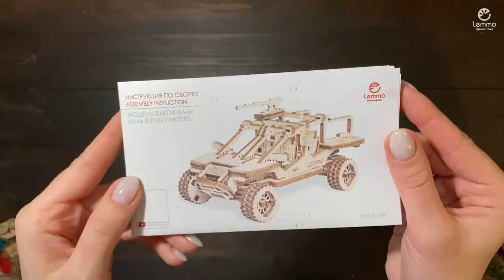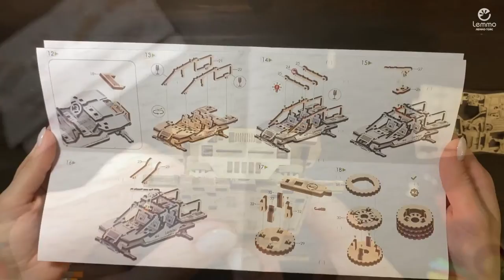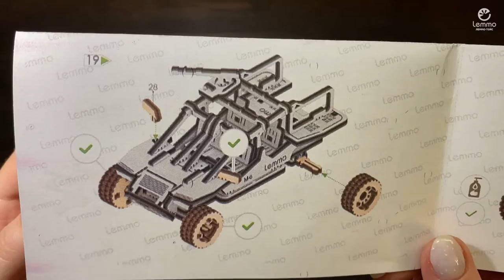Видео сборка Багги М 6 от Lemmo - Деревянный конструктор, 3D пазл, сборная модель из фанеры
Деревянная сборная модель Багги М-6 от Леммо. Простая и надежная сборка без применения клея. У собранной модели вращаются пушка и колеса. Моделька прекрасно выглядит, отлично детализирована и ее можно раскрашивать под свое усмотрение. Дерево хорошо поддается обработке, и вы можете сделать Багги М-6 от Lemmo уникальным который будет только у вас!